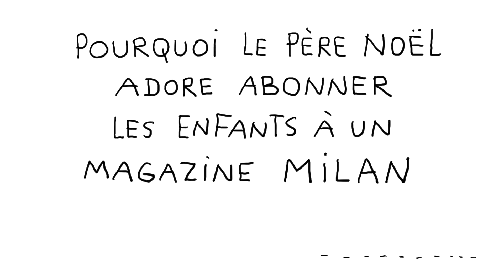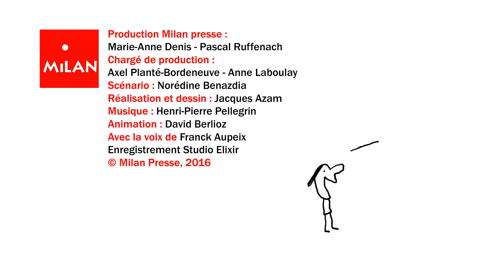Pourquoi le père Noël adore abonner les enfants à un magazine Milan ?